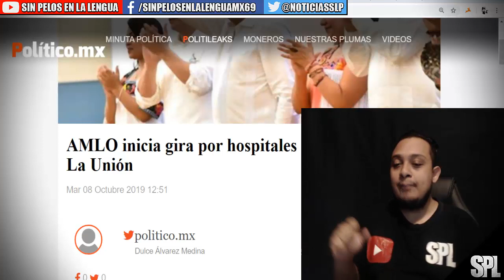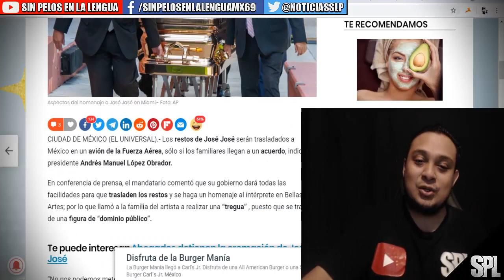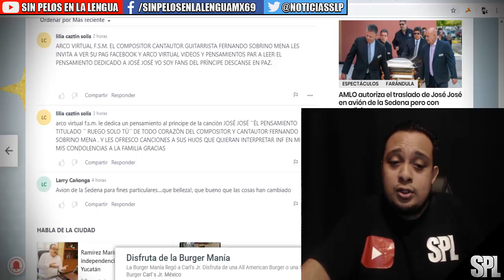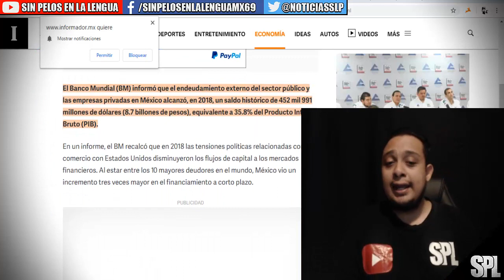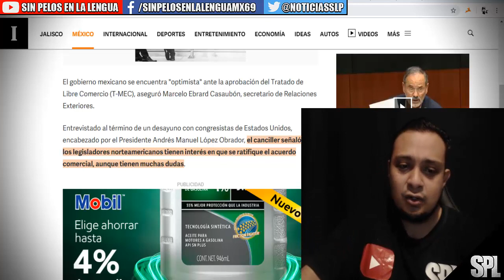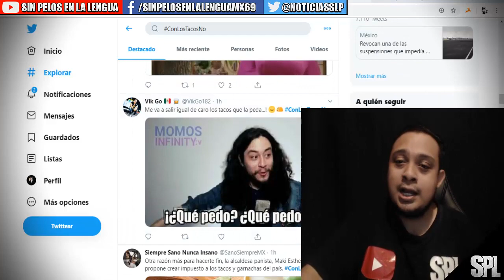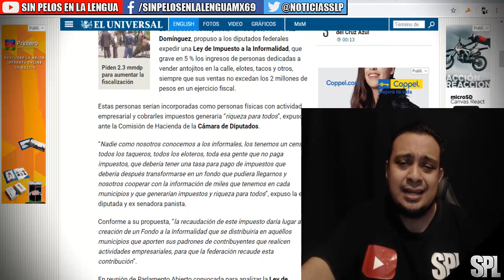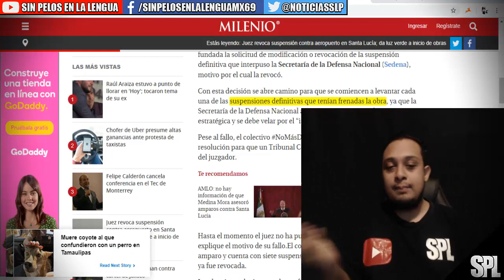¡ENTÉRATE! AMLO PRESTA AVIÓN A FAMILIA DE JOSÉ JOSÉ| P0NDRÁN IMPUEST0S A TACOS Y ELOTES ¿ES NET4?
AMLO autoriza el traslado de José José en avión de la Sedena pero con condiciones
8 octubre, 2019, 10:08 am

Aspectos del homenaje a José José en Miami.- Foto: AP

CIUDAD DE MÉXICO (EL UNIVERSAL).- Los restos de José José serán trasladados a México en un avión de la Fuerza Aérea, sólo si los familiares llegan a un acuerdo, indicó el presidente Andrés Manuel López Obrador.

En conferencia de prensa, el mandatario comentó que su gobierno dará todas las facilidades para que trasladen los restos y se haga un homenaje al intérprete en Bellas Artes; por lo que llamó a la familia del artista a realizar una “tregua” , puesto que se trata de una figura de “dominio público”.

Te puede interesar: Abogados detienen la cremación de José José
“No nos podemos meter en asuntos de la familia, nada más exhortarlos, sí hay diferencias como en todas las familias que hagan una tregua ya después si deciden seguir con sus diferencias están en todo su derecho“, comentó.

9:59 - 8 oct. 2019 · Palacio Nacional
Información y privacidad de Twitter Ads
Ver los otros Tweets de Eugenio Zetina Calan
Detalló que los familiares solicitaron a la Secretaría de la Defensa Nacional (Sedena) para que un avión de la fuerza aérea traslade los restos de José José.

“Me informaron sobre esta solicitud y yo la autorice siempre y cuando se lograra un acuerdo de los familiares, para que nosotros no participáramos en la decisión que corresponde a familiares, el cónsul en Miami ha estado ayudando en todo, tenemos información de eso y si se llega al acuerdo si vamos a trasladar los restos si los familiares lo consideran pertinente“, indicó.

Te puede interesar: Vicente Fernández le rinde homenaje al Príncipe de la canción
El titular del ejecutivo federal resaltó que “yo lo que puedo hacer es un llamado a los familiares porque el cantante Jose Jose pues es un personaje de todos los mexicanos, es de dominio público, querido por los mexicanos; sí desde luego los principales son los familiares, pero considerar que hay un interés general, el interés de la gente, los que lo gozaron, los que disfrutaron, los que los siguen escuchando, tomar en cuenta eso“, dijo.